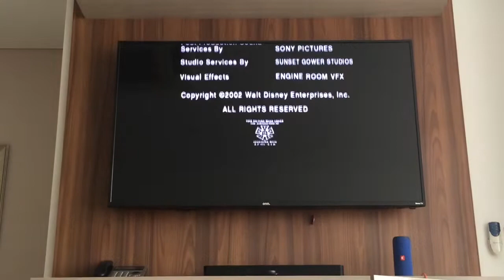That’s So Raven End Credits [“Mother Dearest” Variant]